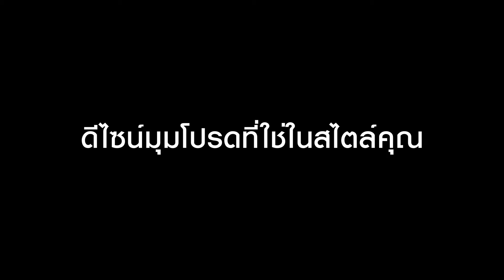Samsung Lifestyle TV เป็นได้มากกว่าทีวี แสดงตัวตนของคุณในแบบของคุณเอง